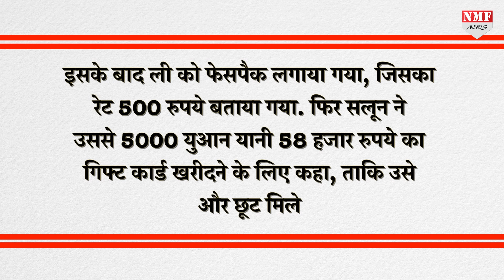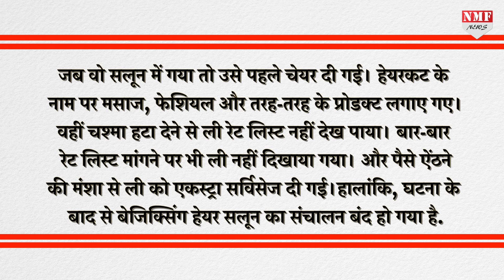Hair cutting का Bill जानकर चौंक जाएंगे आप, बिल चुकाने के लिए बैंक से लिया ‘लोन’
इस वीडियो में हम आपको एक ऐसे हेयर कंटिंग के बारे में बताएंगे। जो सिर्फ इसलिए खबर बन गई है क्योंकि शायद ये हेयर कंटिंग अब तक सबसे मंहगा हेयर कटिंग हो। जिसके लिए एक युवक को बैंक से लोन तक लेना पड़ गया।

TANIYA SINGH
NEYAZ KHAN